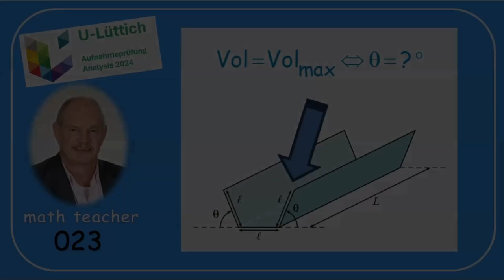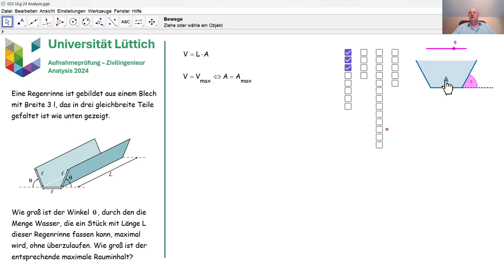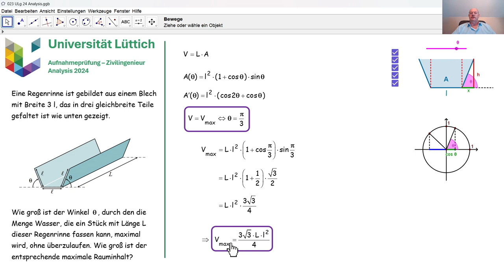Aufnahmeprüfung Universität Lüttich - Analysis 023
Wir beantworten eine Frage, die im Juli 2024 an der Universität Lüttich bei der Aufnahmeprüfung Zivilingenieur gestellt wurde.